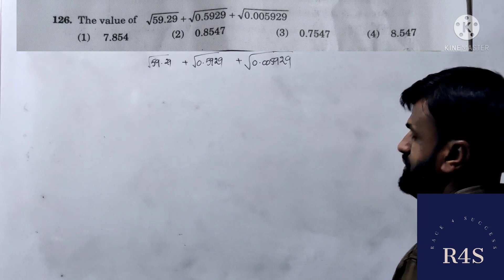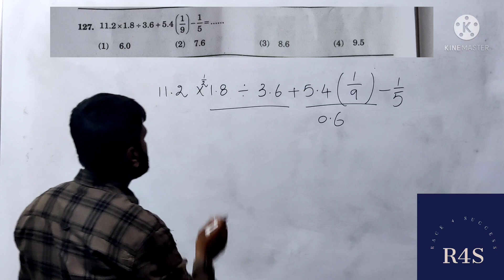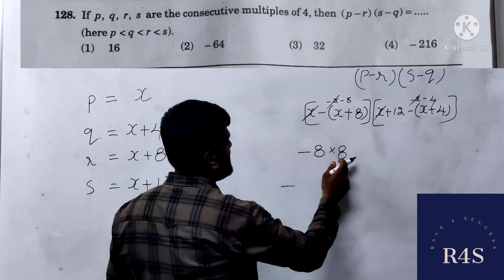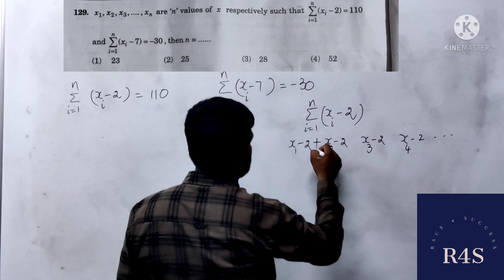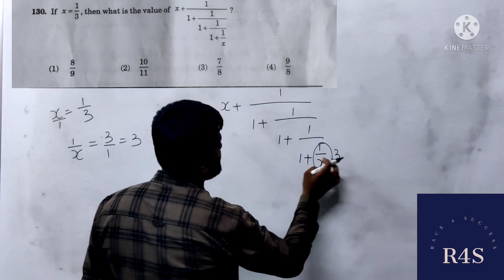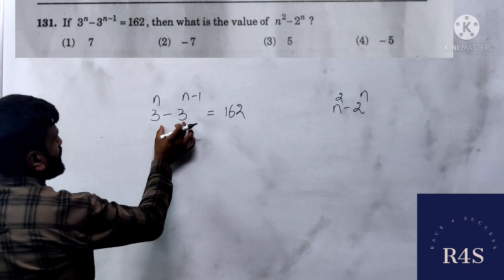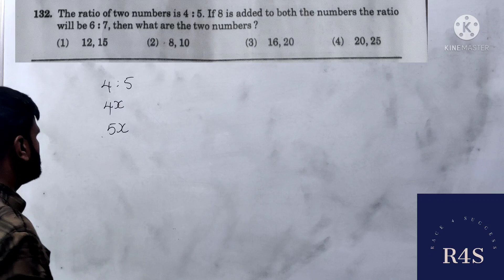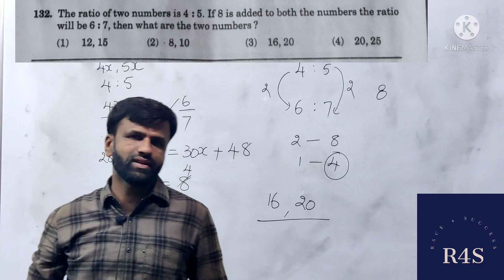NMMS - 2022 / SAT / MATHEMATICS / CODE - A / QUESTIONS FROM 1 TO 7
race 4 success